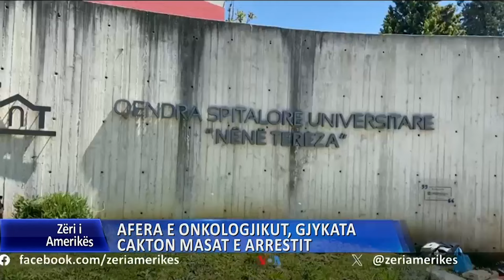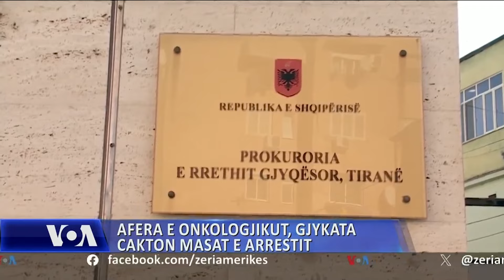Afera e Onkologjikut debatohet në Kuvend, ndërsa gjykata e Tiranës miratoi masat e arrestit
Gjykata e Tiranës miratoi sot masat e arrestit shtëpiak dhe detyrim paraqitje për 7 persona të dyshuar për shpërdorim detyre, mes tyre edhe zëvendës drejtoreshës së Qendrës Spitalore Universitare “Nënë Tereza”, pas zbulimit të një skemë abuzimi në dëm të pacientëve me tumor.